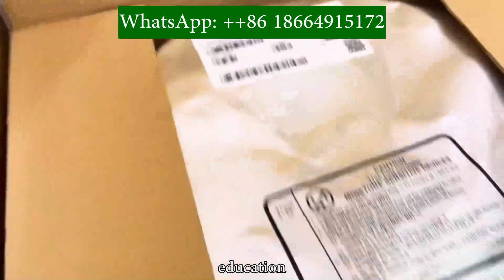Wholesales STP16CPC26XTR STP16CPC26X STP16CPC SOIC-8 One-stop BOM service for electronic components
Wholesales STP16CPC26XTR STP16CPC26X STP16CPC SOIC-8 One-stop BOM service for electronic components VISHAY's neural chip price, recommended by many people, is $12. It has been sold this month, with a price of $28911. Neurochips are mainly used in fields such as gaming, healthcare, education, measurement instruments, etc. Welcome to consult and obtain accurate quotes# Chip Price # Neurochip # VISHAY Chip